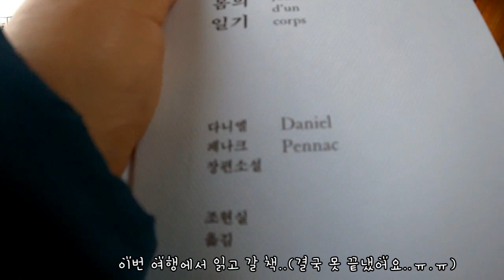옥계 해수욕장 주차장에서 스텔스 모드 차박하기 1#옥계해변_차박#애견캠퍼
별 기대없이 간 곳인데, 정말 좋았습니다. 옥계 해변에는 주차 구역이 세 군데 정도 나뉘는데, 저희는 제일 넓은 주차장에서 차박을 했습니다. 근처에 있는  솔밭도 좋았고, 오른쪽 해변은 모래가 단단하게 다져져 있어서 걷기도 좋더라구요. 날씨가 좀더 따뜻해지면 또 가아죠. 전체적인 정보도 같이 올리려 했는데, 곰프로가 계속 다운이 되네요.ㅠ.ㅠ
나눠서 올려야겠어요.